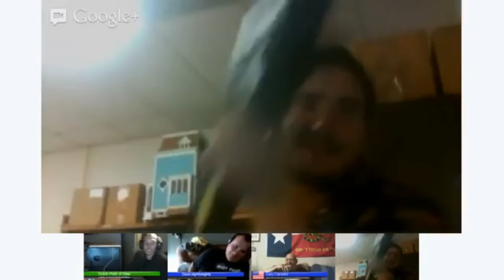Armed Americans put at gunpoint with paper gun by Dutch dude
My moment of glory lol